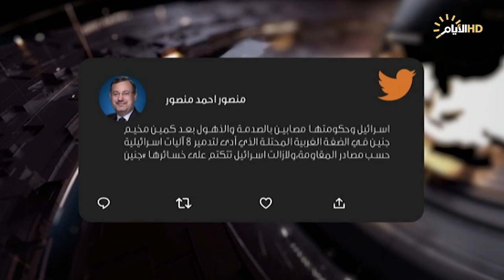حصاد الايام، المخدرات.. تسلك منافذ الانبار بأمان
حصاد_الايام مع احمد العنزي
♦️الملف الأول :

المخدرات.. تسلك منافذ الانبار بأمان

ضيف1: العقيد حمزة الشمري / مدير اعلام قيادة عمليات الرصافة

ضيف2: د محمد دحام / باحث سياسي - الانبار

♦️الملف الثاني :

الضفة الغربية .. تحولات نوعية

ضيف1: د علي الجبوري / استاذ العلوم السياسية - جامعة بغداد

ضيف2: اسماعيل مسلماني/  محلل سياسي فلسطيني- القدس